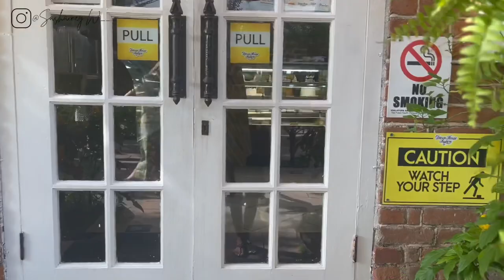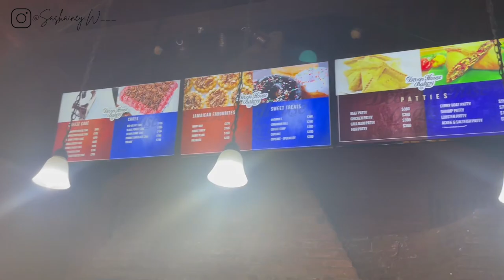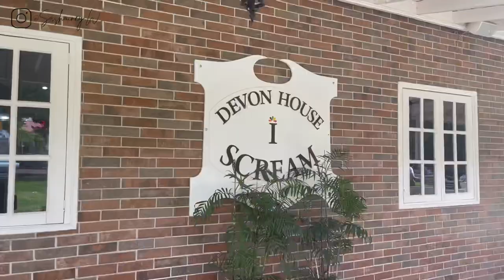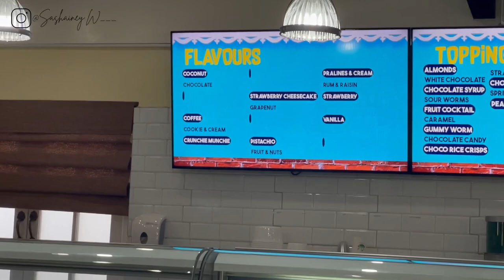VLOG : SPEND A DAY WITH ME AT DEVON HOUSE , JAMAICA (mini picnic)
HEY BABIES !

♡ MY BRANDS
SLAY KOLLECTION (CLOTHING)

xoxo,
Sashainey.W ♡